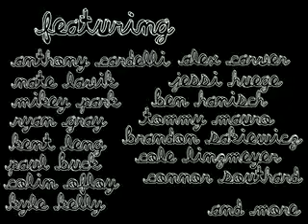tw_snow_200902_693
caption